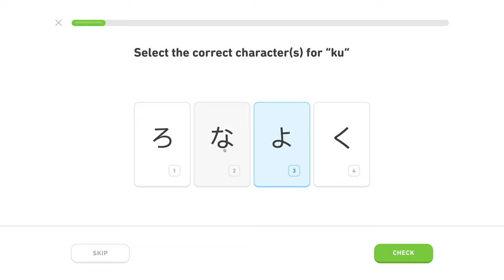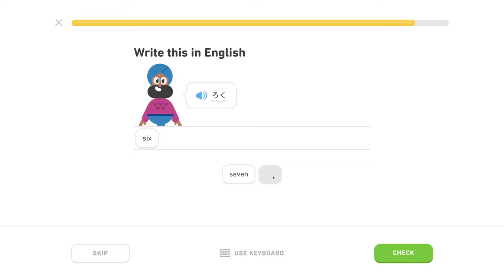🍱 Hiragana 1, level 1/5, lekcia 2/5 - Japonsky s Yetim